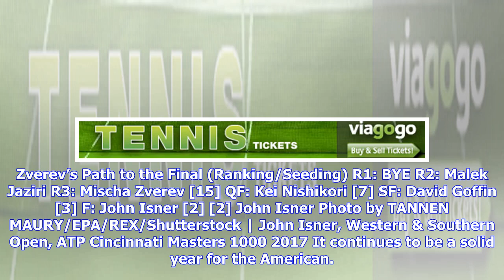ATP Citi Open 2018 | Latest Tennis Schedules & Draws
By Britwatch Team Top Seeds: Alexander Zverev, John Isner, David Goffin, Kyle Edmund Defending Champion: Alexander Zverev British Interest: Kyle Edmund, Andy Murray CLICK our featured players for stats from TennisAbstract WASHINGTON, USA – While Alexander Zverev returns to defend his title, all eyes will be on the return of Andy Murray, now ranked outside the Top 800 as he continues his return to the tour. CLICK TO BUILD YOUR OWN DESTINATIONS WORLDWIDE via Britwatch Sports Citi Open Draw & Resul...